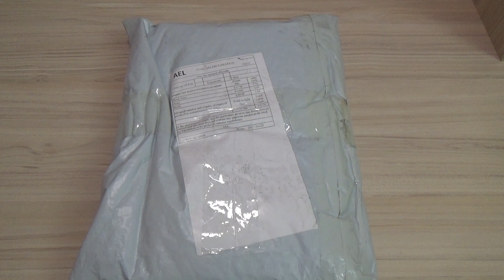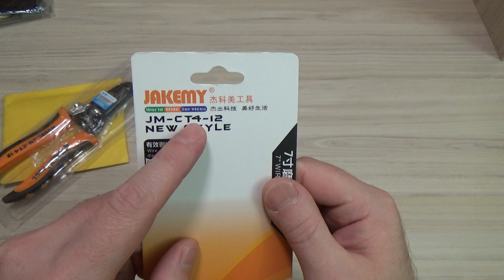Посылка из Китая №71 - JAKEMY JM - CT4 + LEGO Star Wars (75114) копия + Кусачки